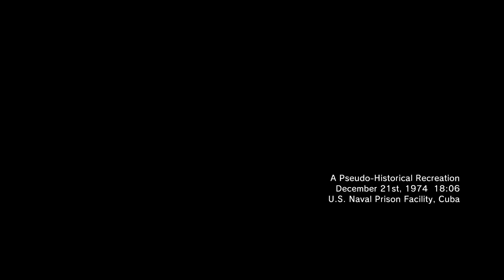MGSV Ground Zeroes: Classified Intel Acquisition | Hard | S Rank in 1:29 | Max Settings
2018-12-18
Interested in making some extra money without working beyond keeping your computers, smartphones or similar devices connected to the internet? Have plenty of internet bandwidth? Try Honeygain - use the following link to start off with a bonus $5 USD